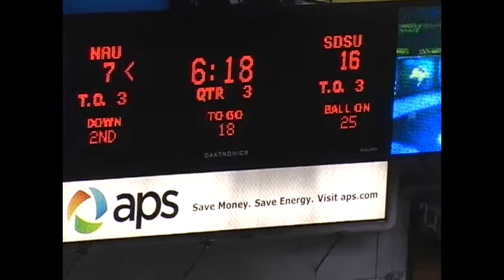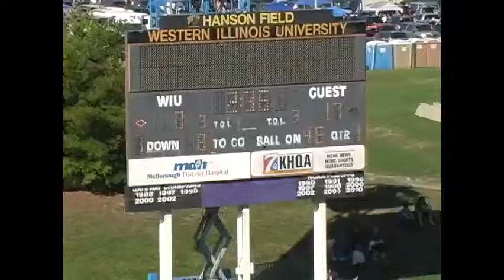Pass Rush Drills- South Dakota State University